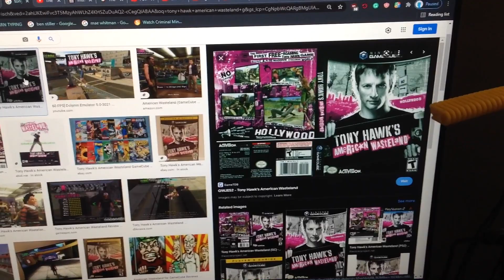Do You Have This game? #208